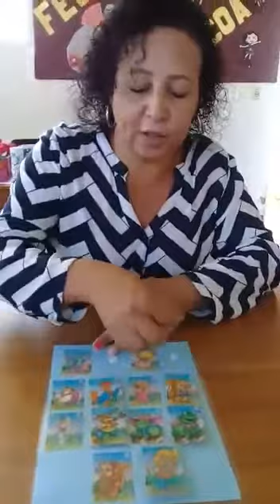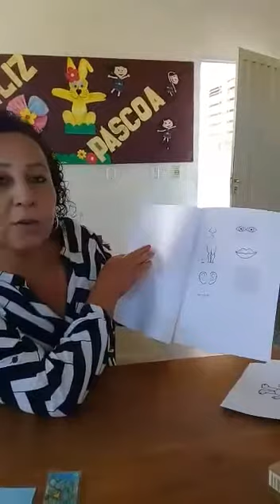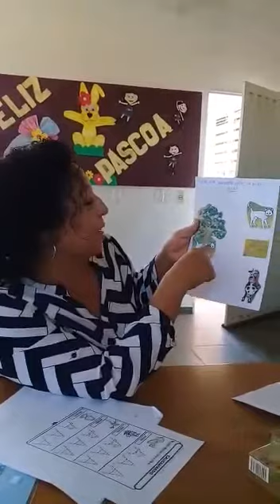Professora Helenice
Vídeo de APAE DE NHANDEARA